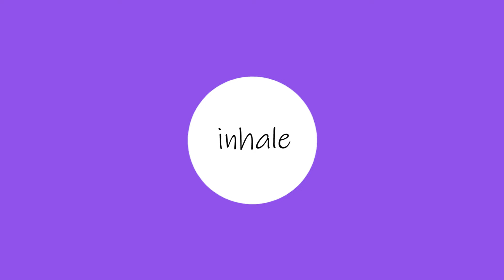Breathing Exercises for Stress & Anxiety | How To Stop A Panic Attack | TAKE A DEEP BREATH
Simple and Calm Breathing Exercise, gentle guided breath sounds, and a breath bubble to help you calm down, you can focus on the bubble and match your speed to help you relax. When we breathe slower and extend our exhales this can help us relax into rest and digest and can help us when we have a panic attack.

Sometimes when people have a panic attack they tend to focus on inhaling and trying to get in even more air when their lungs are full, with an exercise like this we focus on extending the exhale to help us calm down and breathe normally.

About TAKE A DEEP BREATH:
Welcome to TAKE A DEEP BREATH (TADB), here you will find a huge variety of Breathing Exercises for Health, Relaxation & Motivation. Here you will also find our dedicated breathing podcast (Breathcast), where you can watch interviews with the worlds top breathing experts

Safety Information:
Do not practice this breathwork during pregnancy, or if you are epileptic. People with cardiovascular issues, or any other serious health conditions, should always consult a medical professional before starting breathwork. These breathing exercises are a guide only, you should always listen to your own body and not push yourself, if you feel unwell STOP. Never practice breathing exercises before or during diving, driving, swimming, taking a bath, or in any other circumstance where the loss of consciousness could result in bodily harm. Deep breathing may cause tingling sensations, a ringing in the ears, and/or light-headedness. These are normal responses and are no cause for alarm. If you faint, however, you have gone too far and should take it more slowly next time.

Top Books on Breathing and Breathwork:
✅ Wim Hofs new book "The Wim Hof Method"
✅ James Nestor's Book 'Breath The New Science of a Lost Art'

My Equipment:
I spent hours of my time researching the best camera, microphone, and lens for Podcasts and other filming-making needs. I love the kit I bought, and very happy with the performance:
✅ Stunning Camera: Sony A6400
✅ Great Lens: 1.4 16mm Sigma
✅ Wonderful Microphone